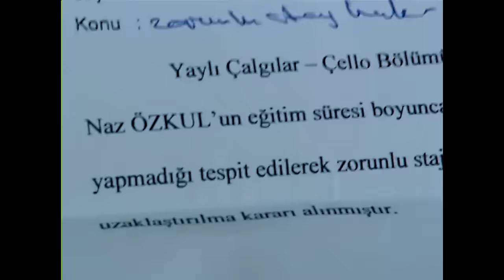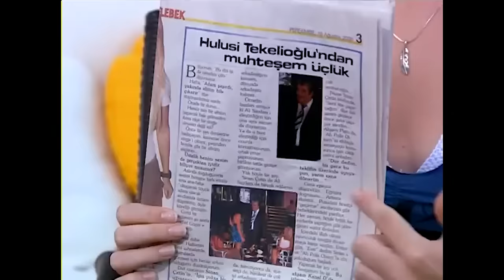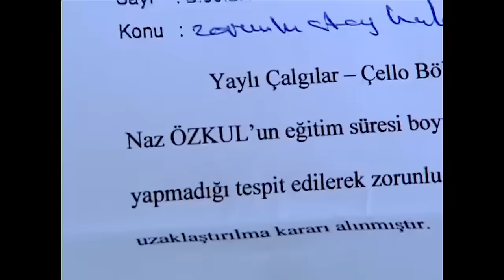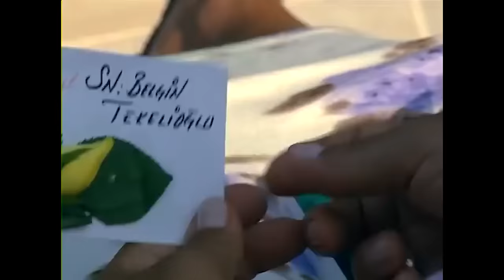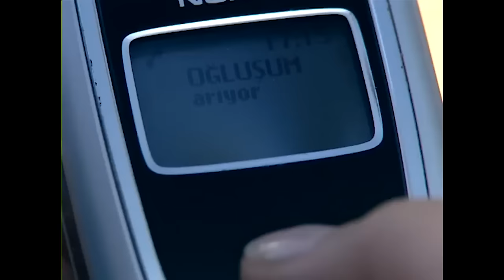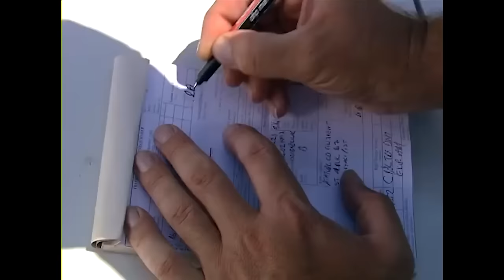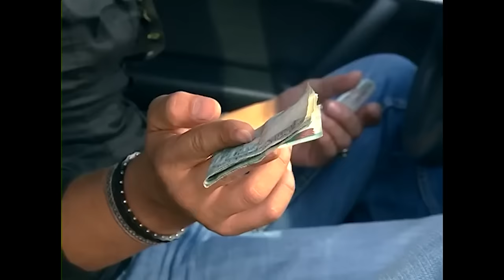Yalancı Yarim 6. Bölüm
Tarık, annesine Naz ile beraberken yakalanır. Annesi durumu anlar ve Tarık'ı ele vermez. Naz Tarık'la ağır konuşur ve artık Tarık sinirlenir. İstifa ederek tepki gösterir ancak Naz izin vermez.

Tarık Tekelioğlu yurt dışında okumak yerine ailesini kandırıp ralliye merak sarmıştır. İtalya'da Alfonso olarak bilinir ve babası bunu öğrenince tüm haklarını elinden alır, yurt dışına çıkışını yasaklar. Mahkeme, sigortalı bir işte çalışma şartı koyunca ilk gördüğü ilanla iş için başvurduğu evde şoförlük yapmaya başlar. Naz, evin şımarık kızıdır, ne yapar ne eder fakat Tarık'ı bir türlü kovamaz. Zamanla nefret yerini aşka bırakır ve aralarında güçlü bir aşk doğar.

Yönetmen: Özer Kızıltan, Şengül Halat Atak
Senaryo: Haluk Özenç, Betül Karabulut
Yapımcı: FM Yapım
Görüntü Yönetmeni: Dursun Atak

Oyuncular:
Barış Akarsu
Merve Sevi
Ünal Silver
Tanju Tuncel
Ayşe Kökçü
Bülent Kayabaş